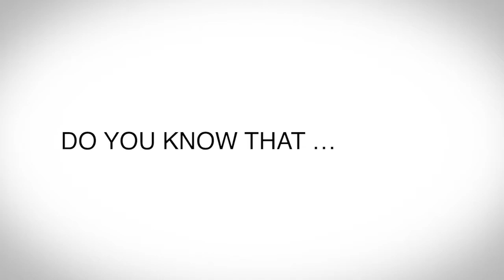Lombardy is …innovation! AskOurPartner Masotti Berger Cassella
The Italian Biotech sector is a fast growing one and mostly composed by innovative companies. Moreover, it enjoys many tailored legal and fiscal tools that are useful to know and deploy. How to navigate among opportunities and legislation?

Discover some smart tips for investors in the following short interview with Luca Masotti – Partner of Masotti Berger Cassella.